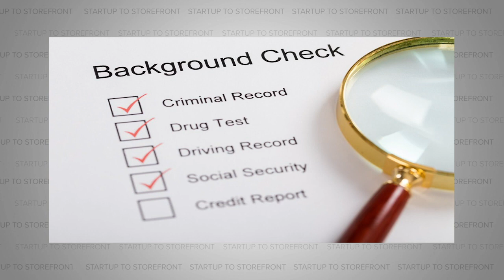Getting KEVIN O'LEARY as an Investor on Shark Tank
Appearing on Shark Tank is a long process that requires an enormous amount of work.  After an audition tape, numerous essays, and flying out to LA, there isn't even a guarantee you will make it on the show.

Sarah Paiji Yoo, the founder of Blueland, was not only able to appear on the show but through her tactful negotiations was able to secure a deal with Kevin O'Leary.  Kevin O'Leary, or commonly known as Mr. Wonderful, has been able to leverage his connections and experience to elevate Blueland to the next level.

In this clip from our podcast, Sarah Paiji Yoo pulls back the curtains to reveal not only what this experience was like, but also how Kevin O'Leary has been a valuable asset and investor to Blueland.